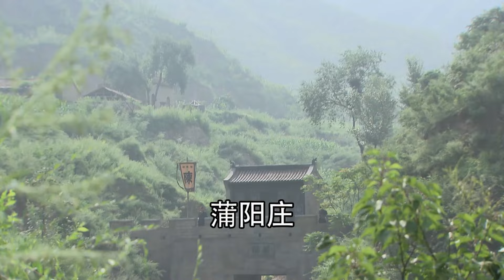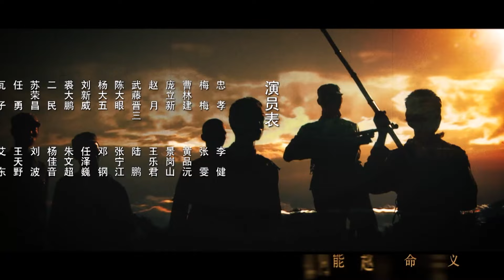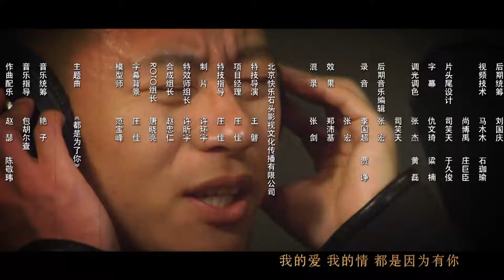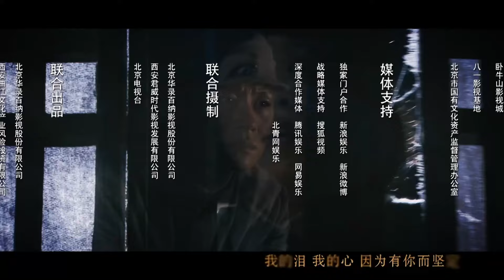【抗战剧 】嗜血女兵14丨女战士屡建军功！从懵懂战士到嗜血成魔，在战争中逐渐成长为优秀军人！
抗日战争时期，中国共产党积极打击日军的侵略。八路军独立团在一次日军扫荡中救出了一名青年学生忠孝，看他一心投军，答允留他在军中。忠孝性格孤僻怪异，曾随父母留日多年，身上公子哥洋学生的习性与庄稼汉出身的战友们格格不入，加之训练成绩总拖后腿，起初备受孤立。最终，在战友们的帮助下，他在战争中成长，战胜敌人更战胜了自己，屡屡建功，从一名文弱的青年最终成为一名捍卫国家和平，肩负民族兴亡的中国军人！